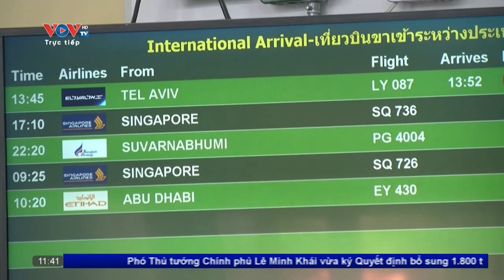Trung Quốc: Các công viên ở Bắc Kinh khởi động hoạt động vui chơi giải trí | VOV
Hơn 20 công viên ở thủ đô Bắc Kinh của Trung Quốc, trong đó có Cung điện mùa Hè, công viên Bắc Hải và Vường quốc gia Olympic, đã khởi động các hoạt động vui chơi giải trí với cho mùa băng và tuyết.